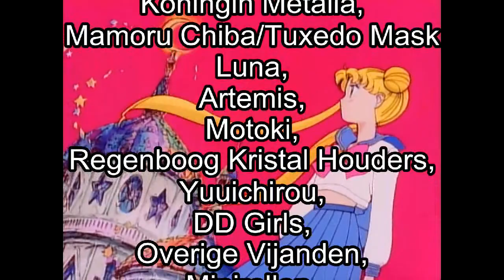Audition (Closed)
Ik hoop dat jullie auditie doen.
I hope that you all do audition.